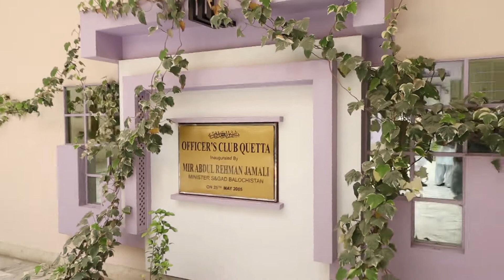Quetta Ki Karahi Aur Chess Federations Ki Larai - Vlog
Went to Quetta for first time to participate in Pakistan Open Balochistan International Ranking Chess Championship and to create chess vlog. This is my first vlog on chess event in Pakistan and first Quetta travel vlog. I love the food in Quetta, mostly the karahi and lamb roast.